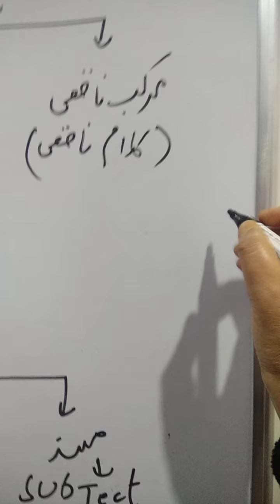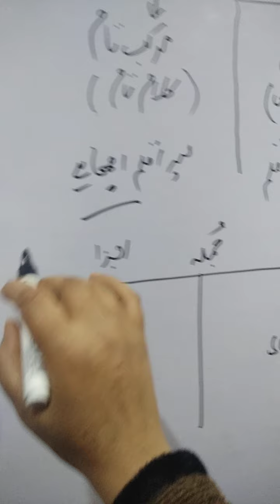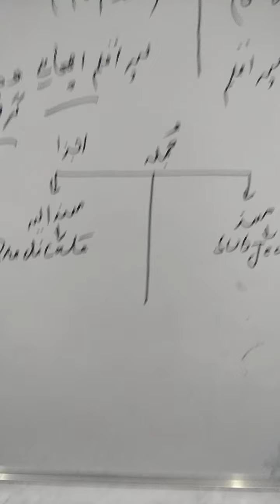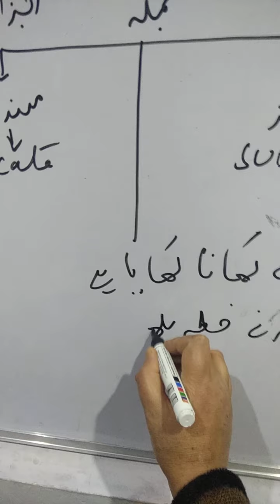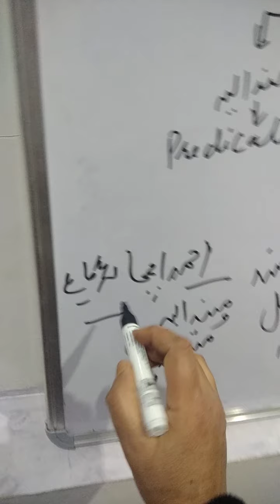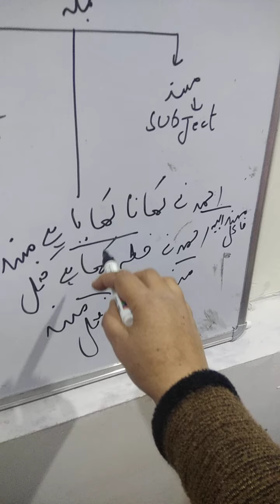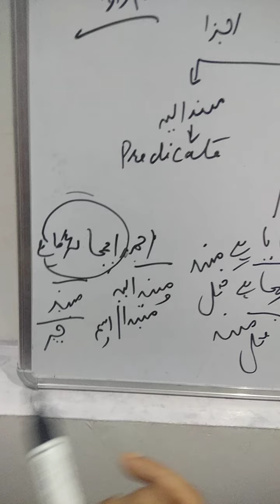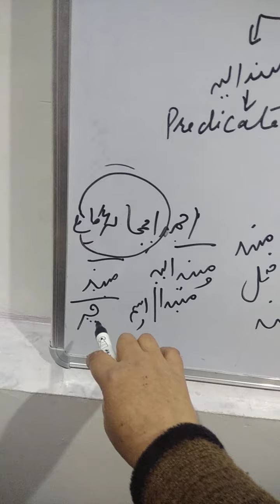Urdu Grammer(Murakab and jumla ke pehchan)